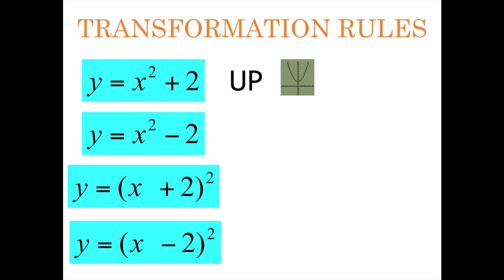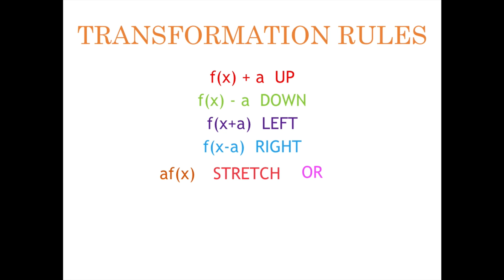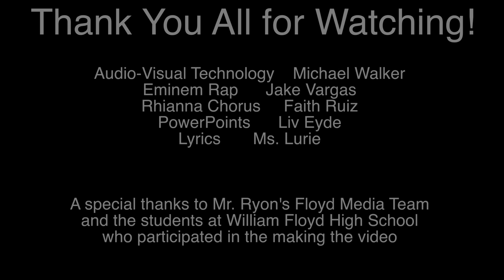WFHS Monster Math Music (student video)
Ms. Nina Lurie’s William Floyd High School math students in collaboration with Mr. Chris Ryon’s Floyd Media Club,  have created a math music video to the tune of  “Monster” by Eminem and Rihanna.  The video showcases the students' musical talents and video editing expertise, while giving them a creative way to learn about the transformations of functions.